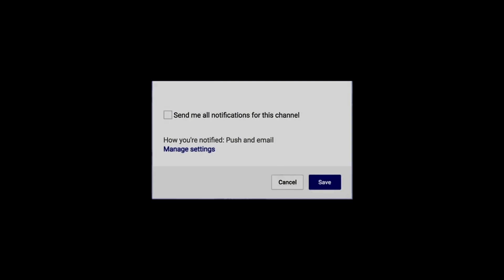Jordan Murphy Minnesota Gophers | Next Ones | IS A BULLY!